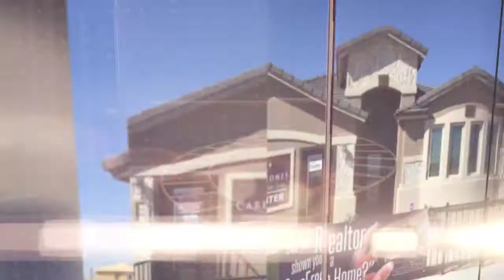Grand Opening of Painted Desert at Mission Ridge by CareFree Homes, El Paso, Texas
CareFree Homes newest community: Painted Desert now open!